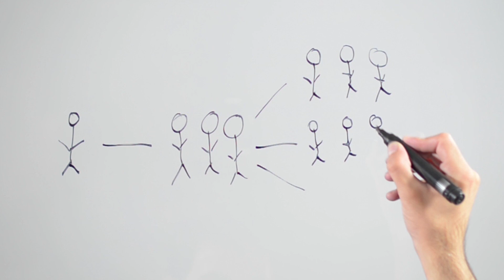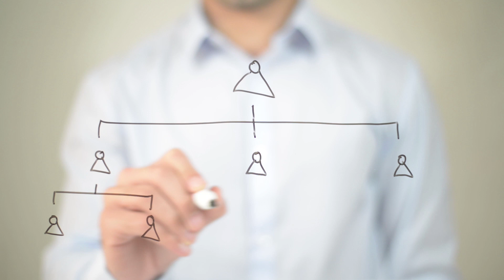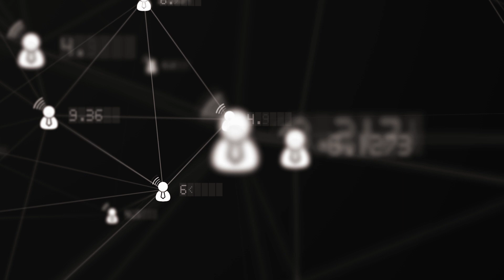what is network marketing in hindi | world best business opportunity in network marketing | direct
In this video, I am going to share my views on Network Marketing Business or Multi-level Marketing Business or Direct Selling Business.

Do one thing:

Just Search on Google about (Emerging Trends in Business)
The No.01 Term is Network Marketing.

So, why you are waiting for, join with me and my team and grow your career and business with the power of a direct selling company in INDIA. Join the fastest growing company in INDIA (Indian Company) in the immense era of Marketing called Multi-level marketing.

Here is the Facebook Group for Network Marketing education, kindly join and start earning passive income at the maximum level

Most people are confused in :
how to join in Multilevel Marketing Companies or network marketing Kaise Kare. So, for all these questions, I am ready to help you and also give you a better opportunity to grow your career and Business in 2020.

Music in this video is under licensed by the name of Rajeev Anand, here are the license details:

Item ID:                         GRT4VMW
Author Username:                 ULB_Production
Licensee:                        Rajeev Anand
Registered Project Name:         music for my videos
License Date:                    August 5th, 2020

network marketing training | multilevel marketing | direct selling business | rajeev anand | mlma
Join Winfinith Marketing PVT LTD, A network marketing company in INDIA.